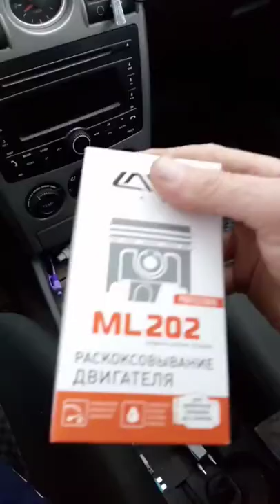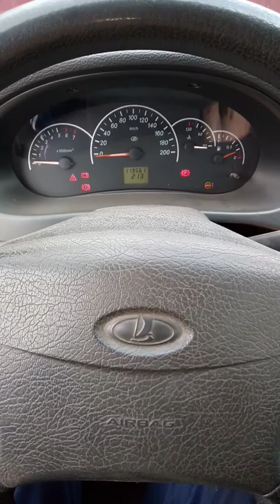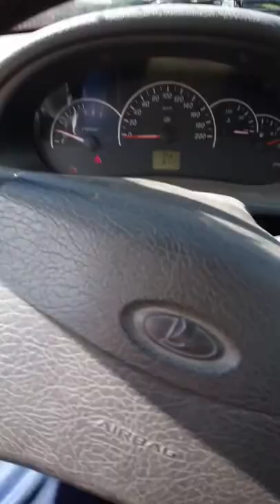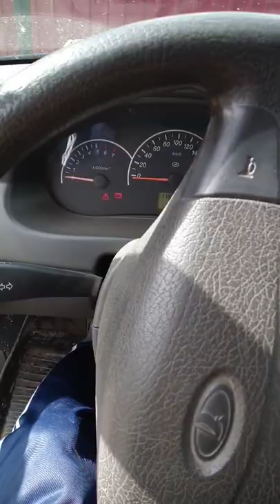Раскоксовка колец Приора